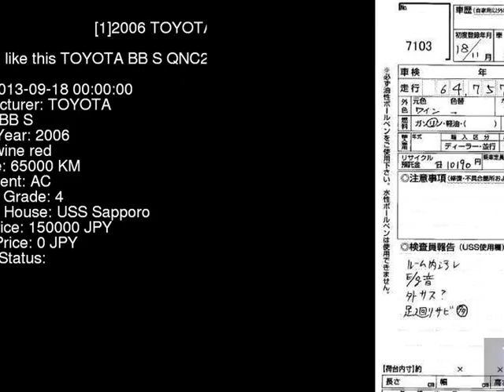2006 TOYOTA BB S QNC25 - Japanese Used Car For Sale Japan Auction Import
2006 TOYOTA BB S QNC25 - Japanese Used Car For Sale Japan Auction Import QNC25,TOYOTA,BB,S,USS Sapporo,jdmvip,vip,jdm,cars,japan,jdmvip.com,japanesecars,usedcars Japanese Used JDM Car For Sale At Auction in Japan for Import